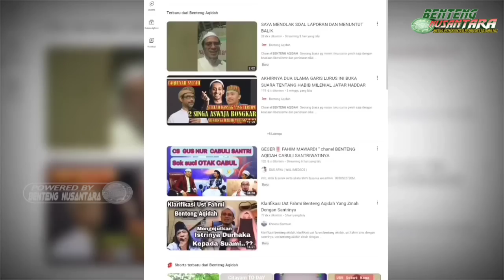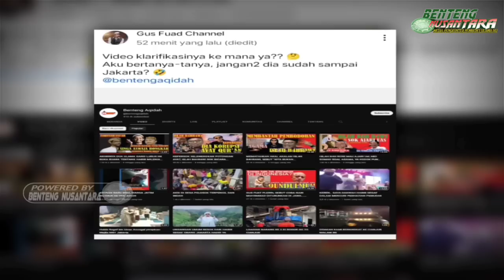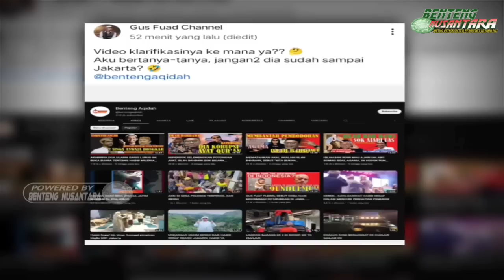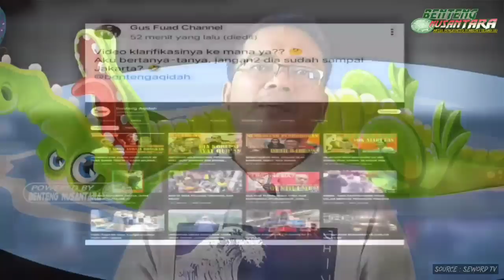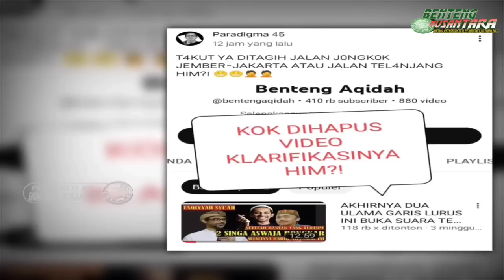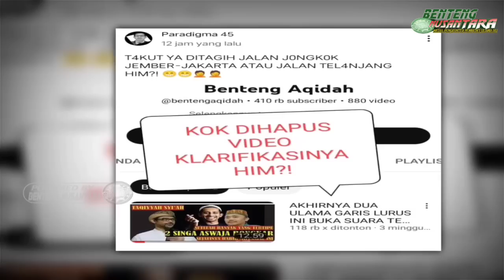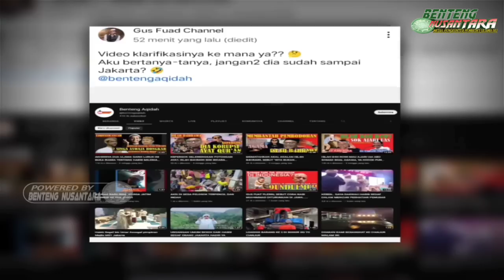AMBIYARRR !! BENTENG AQIDAH HAPUS VIDEO KLARIFIKASI FAHIM MAWARDI - TAKUT TERBUKTI ??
BENTENG NUSANTARA 12 JANUARI 2023

Ambiyar.. Ketakutan ditagih jalan jongkok sambil telanjang jember jakarta, Benteng aqidah hapus video klarifikasi fahim mawardi, setelah sang isteri begitu lantang berbicara pada awak media.

Sudah kita duga sebelumnya, Bahwa fahim mawardi nampaknya benar benar mulai ketakutan, karena dia tidak menyangka bahwa isteri yang telah di hianatinya begitu berani dan begitu lantang berbicara di media, membantah semua klarifikasi yang dilakukan oleh sang suami beserta ibu mertuanya.

Saking ketakutannya, Langit seakan akan mau runtuh dan seolah olah akan jatuh menimpa kepalanya, sehingga ketika dia akan di panggil untuk diperiksa dia pun beralasan sakit dan meminta pemeriksaannya di tunda.

Saking ketakutannya pula, Fahim mawardi pun sampai men takedown video klarifikasinya, yang mana didalam video tersebut sangat banyak memuat pernyataan pernyataan fahim yang blunder sehingga akibat video klarifikasinya itu, diapun semakin tersudut dan semakin menunjukkan kapasitas dia bahwa dia memang sangat tida layak di sebut sebagai ulama,  apalagi di jadikan panutan dalam menjalani kehidupan beragama.

Dari awal saat melihat video klarifikasi fahim mawardi, kita memang sudah sangat banyak menemukan pernyataan pernyataan fahim yang sangat ngelantur dan sangat mengada ada ketika dia membela dirinya.

Dan bagi kita yang menontonnya videonya, Kita akan menemukan pernyataan pernyataan fahim yang bagi kita terasa sangat menjijikkan, pernyataan fahim yang seperti orang ketakutan, dan juga pernyataan fahim yang sangat tidak konsisten dalam penjelasannya.

Yang menjijikkan bagi kita tentu dia membawa bawa masalah pribadinya dalam ranah agama, menggiring narasi bahwa  kasus yang menimpanya adalah upaya untuk menghancurkan agama yang dilakukan musuh musuh islam yang ingin menghancurkan agama islam dari bumi nusantara.

Padahal jelas, yang menjadi lawan dan yang melaporkan dia adalah isterinya yang tidak terima karena dia telah ketahuan berduaan didalam kamar bersama santriwatinya.

Ada lagi pernyataan fahim yang justeru membuat dia seperti ketakutan sehingga tanpa berfikir panjang dia pun mengucapkan sumpah, yang mana sumpah tersebut sangat tida layak keluar dari mulut seseorang yang katanya mengaku sebagai seorang ulama.

Berjalan jongkok sambil telanjang jember jakarta, adalah sumpah yang sangat mustahil bisa dilakukan oleh manusia yang waras otaknya, bahkan oleh manusia yang tida waras pun mustahil bisa melakukannya.

Seperti amien rais yang sudah menjadi pak tua, bersumpah akan berjalan kaki solo jakarta padahal dia sadar untuk berjalan kaki dari kamar tidur menuju kamar mandi pun dia sudah sangat bersusah payah.

Dan yang terahir, pernyataan fahim yang sangat ngawur dan mungkin karena pernyataan ini pula yang membuat dia ketakutan hingga ia mentakedown video klarifikasinya, yang mana dia mengatakan bahwa himmatul aliyah adalah mantan isterinya, yang langsung di bantah oleh aliyah dalam wanwancaranya dengan awak media.

Video klarifikasinya sangat ngelantur dan justeru semakin menunjukkan bahwa fahim mawardi memang sedang ketakutan ketika membuat video klarifikasi tersebut,  Sehingga tanpa sadar hal itu malah menunjukkan kebodohannya yang ahirnya dia malah mendapatkan bulian yang bertubi tubi dari klarifikasi yang dibuatnya.

Dan nampaknya sekarang dia sedang terkena mental akibat tidak tahan dengan serangan serangan yang ahirnya membuat video klarifikasi tersebut di takdown dari channel youtubnya.

Tadi kita membahas bahwa karena video yang terahir tadilah yang ahirnya membuat fahim mawardi ketakutan sehingga iya menghapus videonya.

Ya.. karena dua pernyataan fahim yang di awal kita sudah sangat terbiasa mendengarnya dari gerombolan kadrun, memanfaatkan dan berlindung dibalik agama, adalah suatu ciri khas bani kadrun yang selama ini selalu mereka tampilkan di mana mana.

Kemudian bersumpah, mengumpat atau sumpah serapah yang oleh bani kadrun sering disebut bermubahalah, juga merupakan suatu yang biasa sehingga kita pun tidak heran ketika fahim juga melakukan hal yang demikian.

Dan pernyataan yang ketiga lah yang bisa jadi membuat fahim ketakutan, karena dia tidak menyangka bahwa sang isteri akan langsung membantahnya di media yang bisa disaksikan oleh seluruh rakyat indonesia.

Tapi biarlah.. itu tidaklah penting bagi kita, karena yang penting sekarang kita tahu bagaimana kualitas seorang fahim mawardi yang selama ini bermulut besar ternyata hanyalah seorang yang bermental sampah.

Dan dengan dihapusnya video klarifikasi tersebut, Semakin membuat kita bersemangat untuk terus mengawal kasusnya, karena kita semakin haqqul yakin bahwa memang benar apa yang dikatakan oleh himmatul aliyah isterinya.